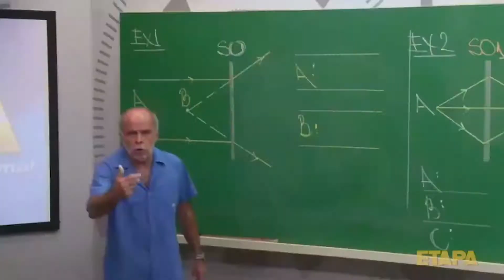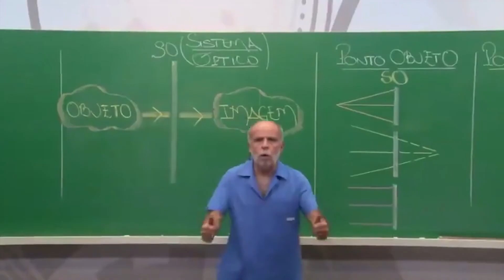Como nosso HERÓI irá SALVAR a ANNA? - Metro Last Light 13 - [ Missão Contagion ]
No vídeo anterior o nosso herói só tinha uma opção, SOBREVIVER, pois ele entrou num ninho infestado de monstros, em busca de Anna que tinha sido capturada. Deixarei o link dos vídeos logo abaixo para vocês assistirem.
Agora ele tem que continuar a sua busca insana por Anna. O que o nosso protagonista Artyom não esperava era pelo o que iria passar para finalmente salvá-la. E aqui fica a pergunta no ar, será que o nosso herói conseguirá sozinho enfrentar todos os perigos e resgatar Anna? Assista o vídeo e deixe a sua opinião.